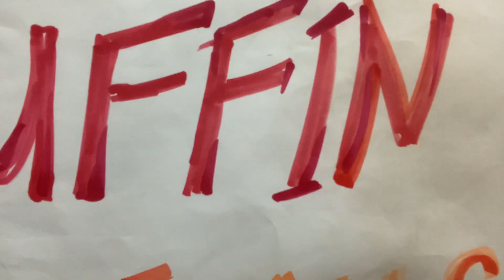Deadly Force (1983)- Movie Review by Fred MacGuffin